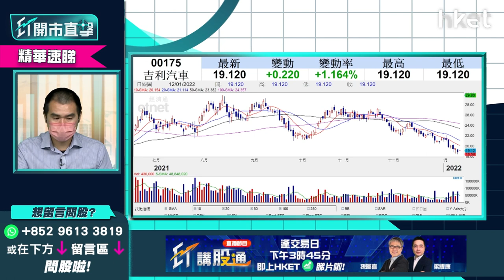【ET開市直擊】（精華）吉利汽車175股價升半成 話你知上望反彈目標看多少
吉利汽車（00175）股價升半成，今日一度升6%重上20元關口；汽車股回軟，吉利汽車股價走弱，由去年9月約28元的水位已回落近10元，持蟹貨如何部署？上望反彈目標看多少？獨立股評人唐牛為你分析，立即點擊收看／收聽。

**重溫今早《ET開市直擊》恒指重上24000點關口 中海油883派特別息勢炒上**

Time code
00:00 - 市場焦點速覽　恒指挑戰二萬四在望
00:53 - 美股上日先跌後升　蘋果股價造好
01:56 - 亞股早段市況速報
02:16 - 鮑威爾稱不再需要高度寬鬆政策　美股策略怎部署
06:25 - 港股上日市況速報
07:40 - 港股能否企穩二萬四？
09:53 - 中海油（00883）裂口高開　速看追揸沽策略
14:38 - 周大福（01929）公布營運數據後股價爆上逾半成　股價前景點睇
16:08 - 本地零售餐飲股能否受惠第五輪防疫抗疫基金－談譚仔（02217）、敍福樓（01978）、大家樂（00341）、大快活（00052）、太興（06811）、莎莎（00178）、領展（00823）
19:05 - 資金追貨種類有變　新能源股已炒完－談中國電力（02380）、華潤電力（00836）、龍源電力（00916）、金風科技（02208）、大唐新能源（01798）、保利協鑫（03800）
21:44 - ET個股推介：碧桂園服務（06098）
23:00 - 港股開市前市況速報
24:37 - ET個股推介：碧桂園服務（06098）
25:29 - 觀眾問股：吉利（00175）23元有貨可以返家鄉？
27:07 - 觀眾問股：吉利汽車（00175）、小鵬汽車（09868）甚麼價位可買入？
28:16 - 觀眾問股：GX中國汽車（02845）現水平可儲貨？年底可上200元？
29:24 - 觀眾問股：中海油（00883）開市前可追入？今日可見12元？
29:59 - 港股開市前市況速報
30:31 - 觀眾問股：滙豐（00005）短綫空間再上機會有多少？49.4元有少量貨現水平可加注？可見60元？
32:31 - 觀眾問股：京東健康（06618）130元有貨今年走勢點睇？
33:51 - 股票止蝕策略分析　何時止蝕已沒意思？
35:33 - 觀眾問股：快手（01024）79.6元有貨上望多少？
36:17 - 騰訊持有股份繼續弱　快手（01024）仍高危？
36:52 - 觀眾問股：藥明生物（02269）vs  阿里巴巴（09988）vs 阿里健康（00241）點揀？
37:28 - 阿里巴巴今年有望造好？甚麼價位可入？
38:56 - 觀眾問股：醫思健康（02138）、完美醫療（01830）、富臨（01443）、利寶閣（01869）點睇？可受惠防疫概念？
40:13 - 觀眾問股：盈富基金（02800）23.1元買入上望多少？
40:59 - 觀眾問股：中交建（01800）未有貨甚麼價位可入？
43:46 - 觀眾問股：京東（09618）升8%現價可追入？
44:57 - 觀眾問股：中遠海控（01919）未有貨可買入？甚麼價位入？
45:54 - 觀眾問股：日清食品（01475）未有貨可考慮？甚麼價位入？上望多少？
47:44 - 觀眾問股：碧桂園服務（06098）要忍手暫不宜買入？
49:03- 觀眾問股：Rivian（RIVN.US）150美元高追小注可以等反彈？可換碼Tesla（TSLA.US）？
51:49 - 觀眾問股：波音（BA.US）點睇？
52:24 - 觀眾問股：NVIDIA（NVDA.US）275美元有貨上望多少可食糊？
53:59 - 觀眾問股：招商銀行（03968）走勢點睇？甚麼價位可買入？上望目標多少？
54:58 - 觀眾問股：碧桂園（02007）值得買入？
55:50 - 內地經濟數據速報：12月CPI、PPI低於市場預期
59:27 - 恒指早段市況速覽
58:35 - 財經日誌提提你